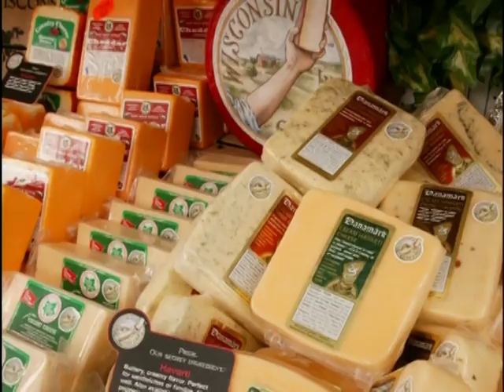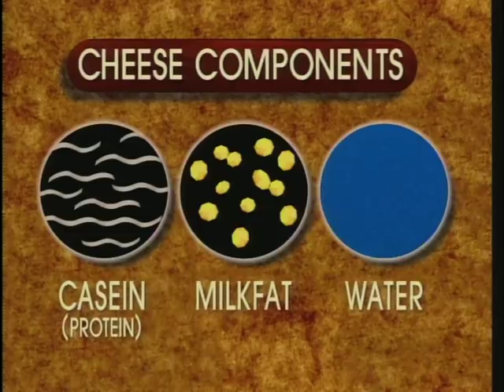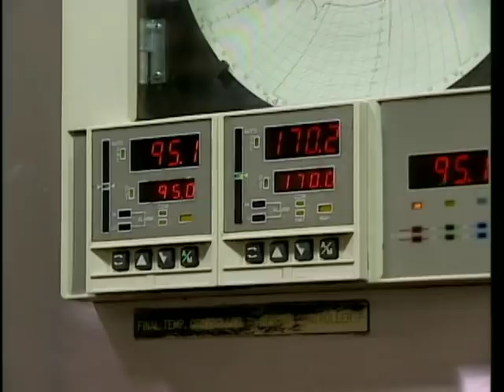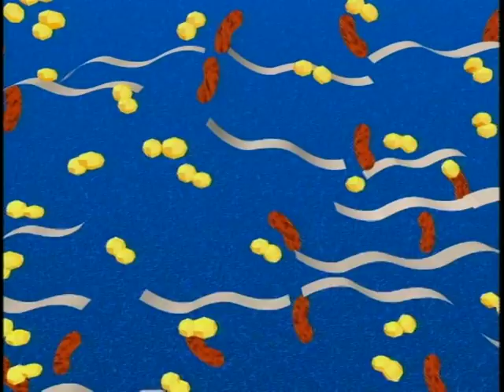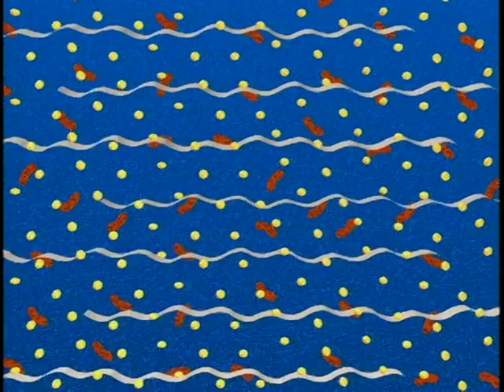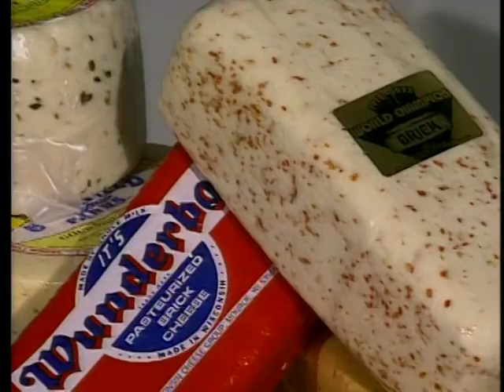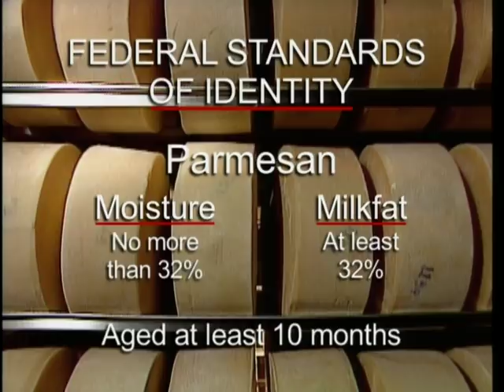The Art of Cheese Making